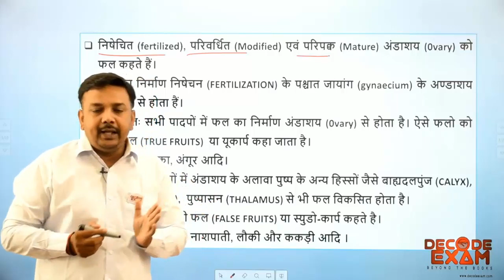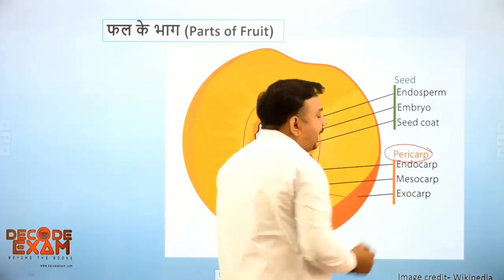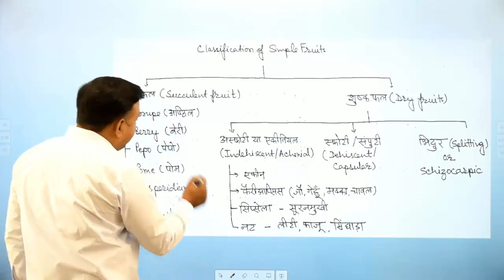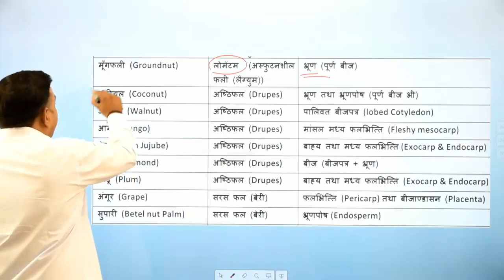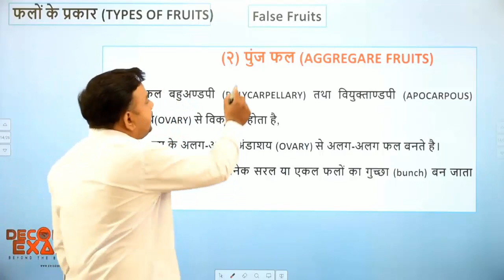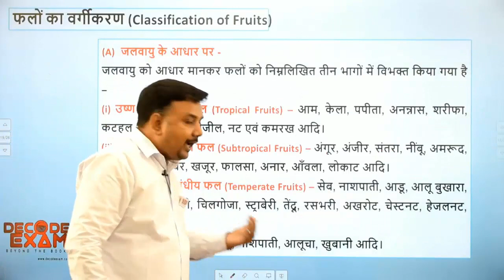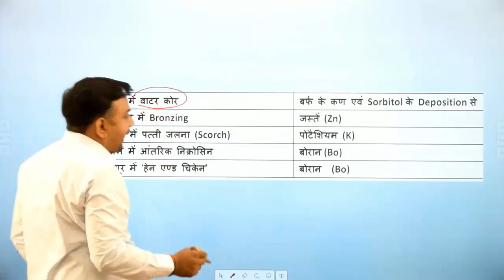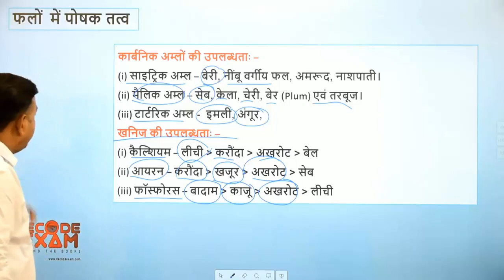UPSSSC Biology GK / Fruits, edible part of fruits / फलों के प्रकार /फल एवं उसके खाने योग्य भाग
फलों के खाने योग्य भाग
(A) एकल फल फलों के प्रकार फल का खाने योग्य भाग
मटर (Pea) फली (लैग्यूम) भ्रूण (Embryo), पूर्ण बीज भी
भिण्डी (Okra) सम्पुट (Capsule) फलभित्ति (Pericarp) तथा बीज (सम्पूर्ण फल)
गेहूँ (Wheat) कैरिऑप्सिस  भ्रूणपोष (Embryo sac) तथा भ्रूण (सम्पूर्ण फल)
मक्का (Maize)  कैरिऑप्सिसस भ्रूणपोष (Embryo sac) तथा भ्रूण (सम्पूर्ण फल)
काजू (Cashew nut) नट बीजपत्र (Cotyledon) तथा भ्रूण (सम्पूर्ण फल)
लीची (Litchi)  नट मांसल बीजचोल (Fleshy Aril)
सिंघाड़ा (Water chest nut)  नट बीज (Seed)
इमली (Tamarind)  लोमेंटम (अस्फुटनशील फली (लैग्युम)) मध्य फलभित्ति (Mesocarp)
मूँगफली (Groundnut)  लोमेंटम (अस्फुटनशील फली (लैग्युम)) भ्रूण (पूर्ण बीज)
नारियल (Coconut)  अष्ठिफल (Drupes) भ्रूण तथा भ्रूणपोष (पूर्ण बीज भी)
अखरोट (Walnut)  अष्ठिफल (Drupes) पालिवत बीजपत्र (lobed Cotyledon)
आम (Mango) अष्ठिफल (Drupes) मांसल मध्य फलभित्ति (Fleshy mesocarp)
बेर (Indian Jujube) अष्ठिफल (Drupes) बाह्य तथा मध्य फलभित्ति (Exocarp & Endocarp)
बादाम (Almond)  अष्ठिफल (Drupes) बीज (बीजपत्र + भ्रूण)
आडू (Plum) अष्ठिफल (Drupes) बाह्य तथा मध्य फलभित्ति (Exocarp & Endocarp)
अंगूर (Grape) सरस फल (बेरी)  फलभित्ति (Pericarp) तथा बीजाण्डासन (Placenta)
सुपारी (Betel nut Palm)  सरस फल (बेरी)  भ्रूणपोष (Endosperm)
अमरूद (Guava)  सरस फल (बेरी) फलभित्ति (Pericarp) तथा बीजाण्डासन (Placenta)
केला (Banana)  सरस फल (बेरी)  मध्य फलभित्ति, अंतः फलभित्ति तथा बीजाण्डासन (Mesocarp, endocarp, Placenta )
बैंगन (Brinjal)  सरस फल (बेरी)  फलभित्ति (Pericarp) तथा बीजाण्डासन (Placenta)
टमाटर (Tomato)  सरस फल (बेरी)  फलभित्ति (Pericarp) तथा बीजाण्डासन (Placenta)
जामुन (Jambolan)  सरस फल (बेरी)   मध्य फलभित्ति (Mesocarp)
पपीता (Papaya)  सरस फल (बेरी)  मध्य फलभित्ति (Mesocarp)
खजूर (Date)  सरस फल (बेरी)  बाह्य तथा मध्य फलभित्ति (Exocarp, Mesocarp)
चीकू (Sapodilla0  सरस फल (बेरी)  मध्य तथा अंतः फलभित्ति (Mesocarp, Endocarp)
मिर्च (Chilly) सरस फल (बेरी)  सम्पूर्ण फल
खीरा (Cucumber) पीपो  मध्य फलभित्ति, अंतः फलभित्ति तथा बीजाण्डासन (Mesocarp & Endocarp & Placenta)
खरबूजा (Musk Melon)  पीपो  मध्य  फलभित्ति तथा अंतःफलभित्ति (Mesocarp & Endocarp)
लौकी (Bottle Gourd)  पीपो  मध्य फलभित्ति, अंतः फलभित्ति तथा बीजाण्डासन (Mesocarp & Endocarp & Placenta)
सेब (Apple)  पोम  मांसल पुष्पासन (Fleshy thalamus)
नाशपाती (Pear)  पोम  मांसल पुष्पासन (Fleshy thalamus)
लोकाट (Loquat)  पोम  मांसल पुष्पासन (Fleshy thalamus)
नींबू (Lemon)  हेस्पिरीडियम  अंतःफलभित्ति के रसदार एककोशीय रोम (
Unicellular follicles of endocarp)
संतरा (Orange)  हेस्परीडियम  अंतःफलभित्ति के रसदार एककोशीय रोम (
बेल (Wood Apple)  एम्फीसारका  गूदेदार अंतःफलभित्ति (Fleshy Endocarp) एवं बीजाण्डासन (Placenta)
अनार (Pomegranate)  बालोस्टा  रसदार बीज का बाह्यचोल (Juicy testa)
(A) पुंजफल या समूह फल (Aggregate Fruits or Etaerio Fruits)
कमल (Lotus)  ऐकीन का पुंज  पुष्पासन तथा बीज (Thalamus & Seed)
स्ट्राबेरी (Strawberry)  ऐकीन का पुंज  मांसल पुष्पासन (fleshy thalamus)
शरीफा (Custard Apple)  सरस फल का पुंज  फलभित्ति-Pericarp (शिखर को छोड़कर)
अंजीर (Fig)  साइकोनस  मांसल आशय (Fleshy Receptacle) तथा बीज (Seed)
अनन्नास (Pineapple) सोरोसिस  बाह्यरेकिस, सहपत्र, जुड़ा हुआ परिदल पुंज (joint perianth) और फलभित्ति (Pericarp)
कटहल (Jack fruit) सोरोसिस  सहपत्र, परिदलपुंज तथा बीज
शहतूत (Mulberry)  सोरोसिस परिदल पुंज (perianth)